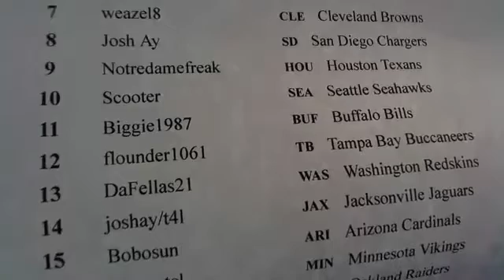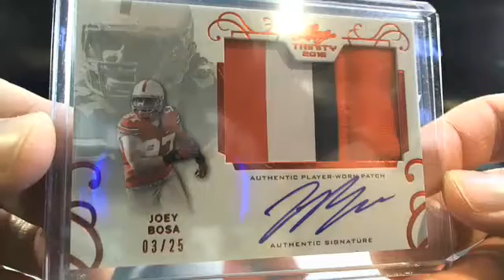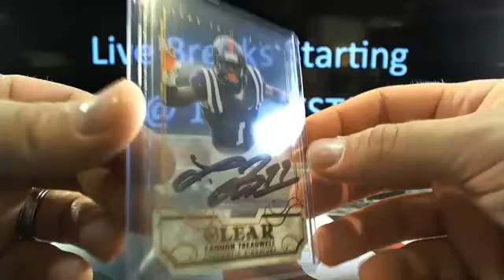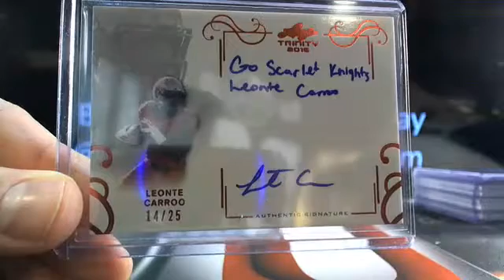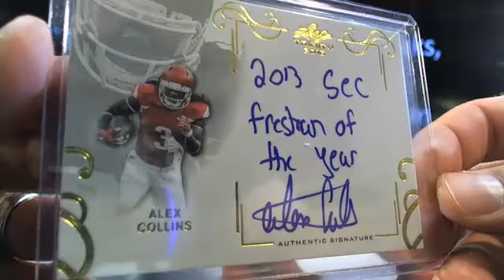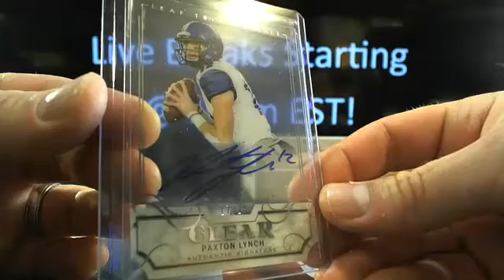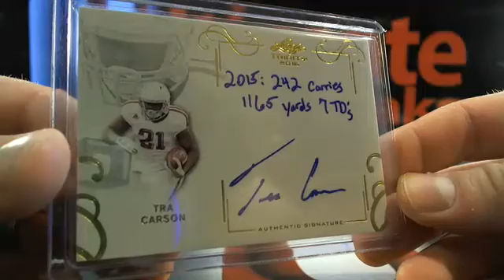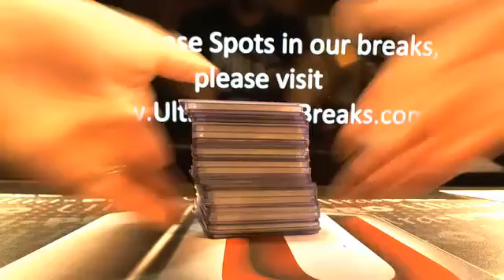UltimateBoxBreaks.com: 2016 Trinity Football 6 Box Half Case Break #2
UltimateBoxBreaks.com: 2016 Trinity Football 6 Box Half Case Break #2 - Captured Live on Ustream